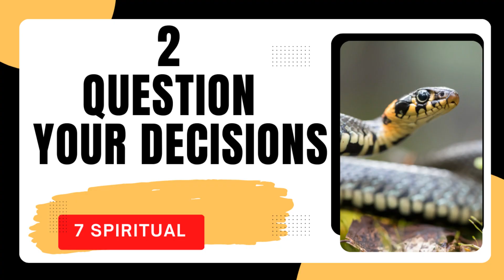What Does It Mean When You Seeing Snakes In Path? - LIQUIDS & SOLIDS SPIRIT